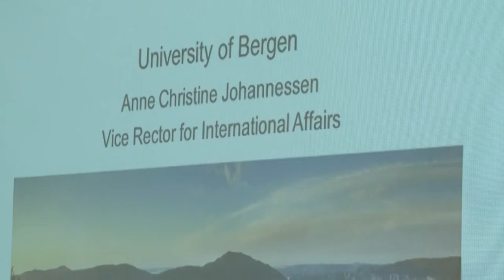Misión de la Universidad de Bergen, Noruega, visitó la UNAJ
Una comitiva de la Universidad de Bergen, Noruega, visitó este sábado nuestra universidad. El grupo fue recibido aquí por autoridades, docentes e investigadores, encabezados por el rector, Licenciado Ernesto Villanueva, y por el vicerrector, Doctor Arnaldo Medina.